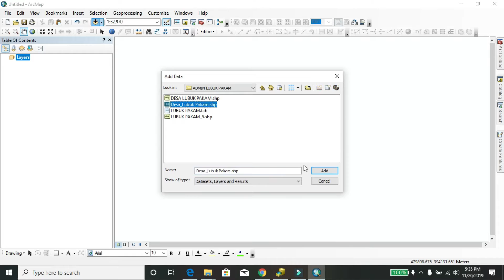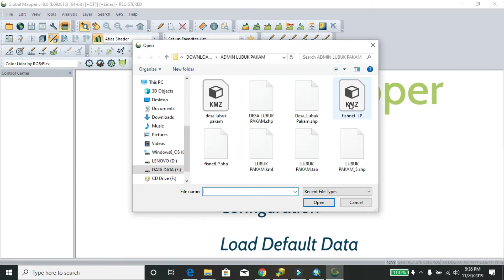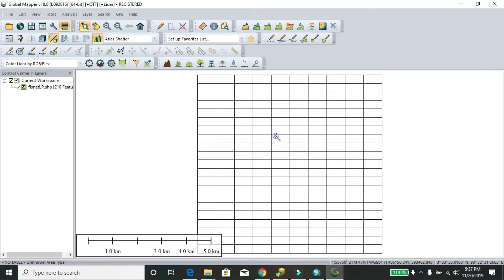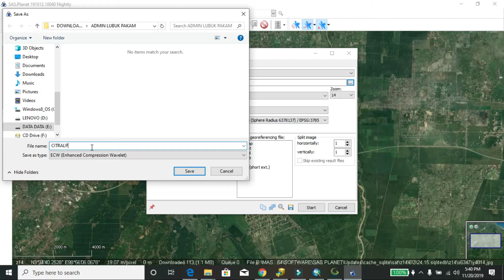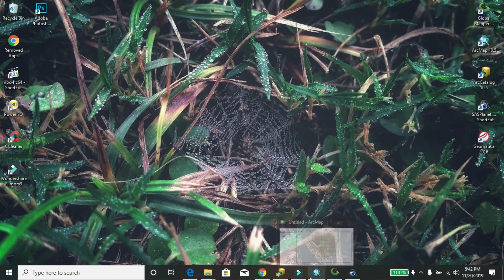Gratis ! Citra Satelit Resolusi Tinggi Google Terbaru - SAS Planet | ArcGIS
Video kali ini membahas tentang Cara Mudah DOWNLOAD CITRA SATELIT Resolusi Tinggi menggunakan aplikasi SAS Planet.

SOFTWARE :
1. SAS PLANET
2. ARCGIS 10
3. GLOBAL MAPPER

SEMOGA BERMANFAAT.

Dukung Channel Bang kEdan Agat dapat Membeli Secangkir Kopi :)